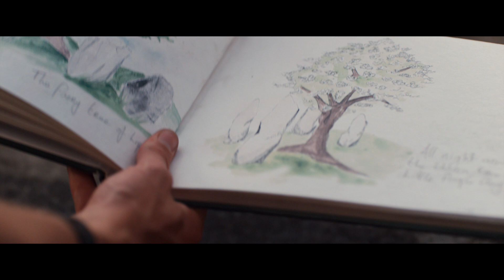Dare To Be Wild Official Trailer - Emma Greenwell, Tom Hughes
Watch the trailer for Dare To Be Wild released on 23 September 2016 at selected Cineworld Cinemas. for more info and booking.